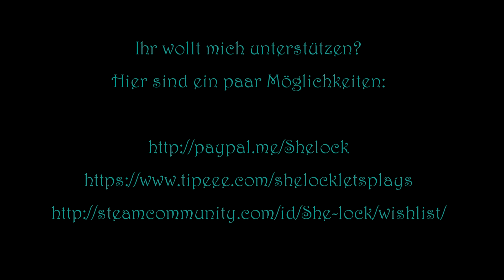Let’s Play „The Long Dark“: Wintermute, Teil 3: Holz vor der Hütt’n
Damit die Graue Mutter ihm verrät, was sie über Astrid und deren Verbleib weiß, muss er ihr Feuerholz für den Winter bringen. Also kramt er alles Brennbare zusammen, was Milton so hergibt.